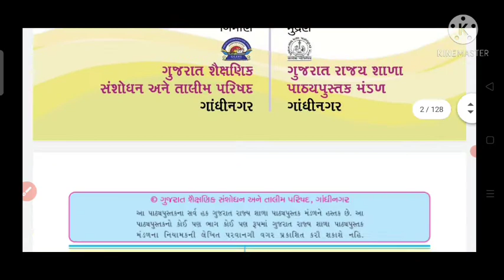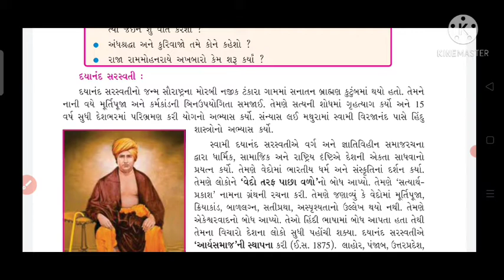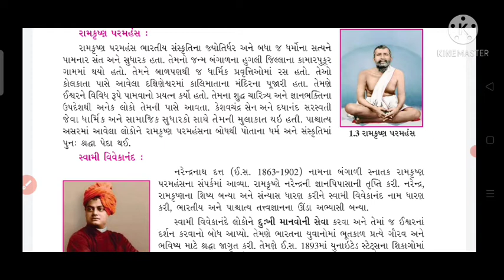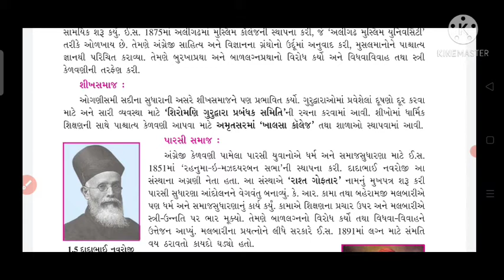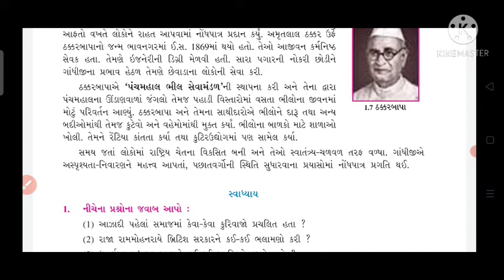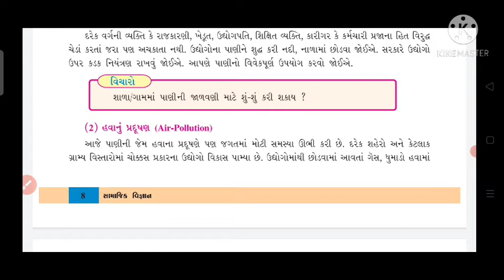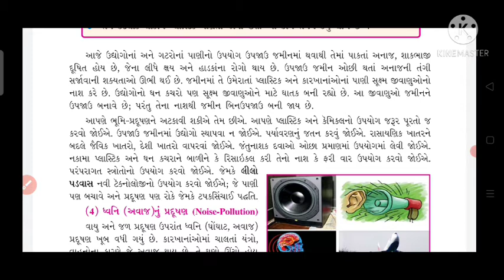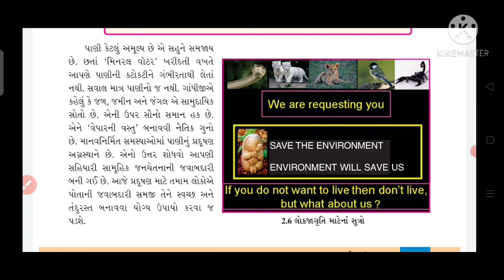STD-8 S.S. Revision che 1,& 2 Date 09/04/21